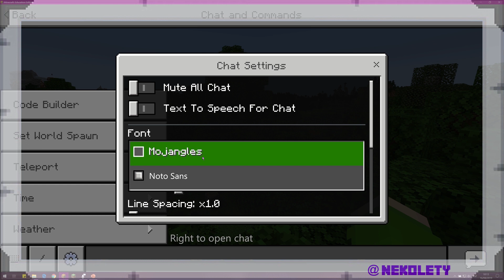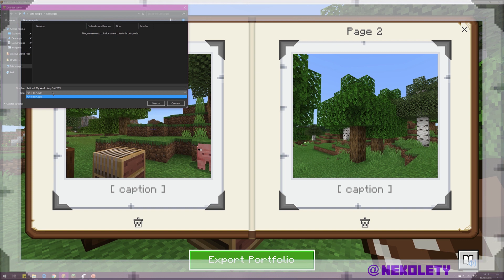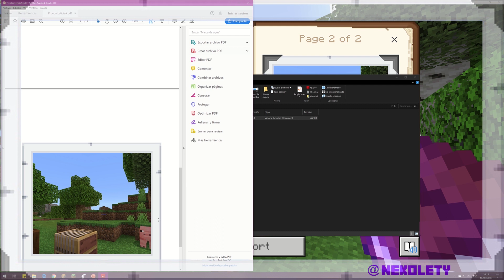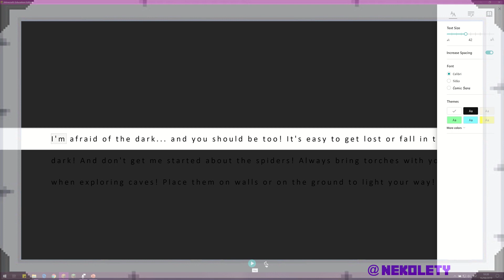Novedades actualización 1.12 Minecraft Education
Os traigo un vídeo resumen con las actualizaciones de la versión 1.12 de Minecraft Education.